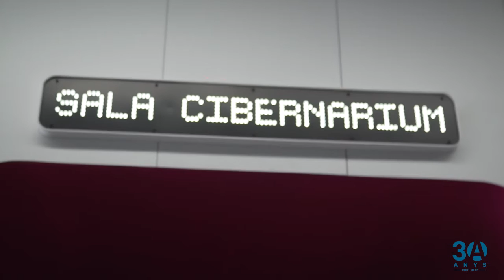Les dones a les TIC, el testimoni de Conxita Marín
Coneixem el perfil professional de la formadora tecnològica Conxita Martín, que valora la importància d'incloure la programació a les escoles per tal de despertar més vocacions en el camp tecnològic entre les alumnes, des de menudes i que apostin de grans professionalment per aquest àmbit.